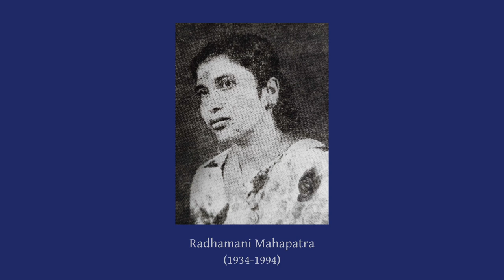Krusnanku Besa Kari | କୃଷ୍ଣଙ୍କୁ ବେଶ କରି | Radhamani Mahapatra | Odissi Music (ଓଡ଼ିଶୀ ସଙ୍ଗୀତ)